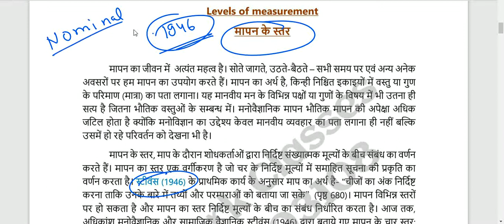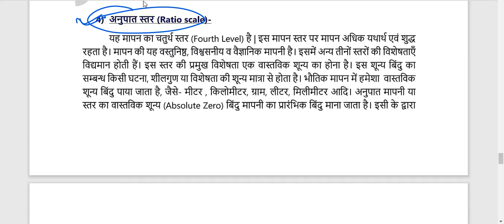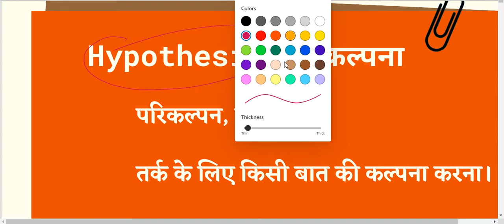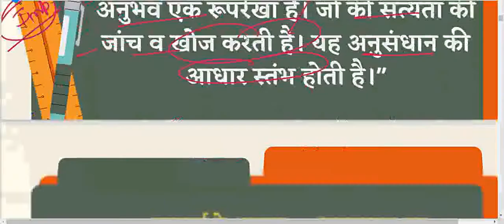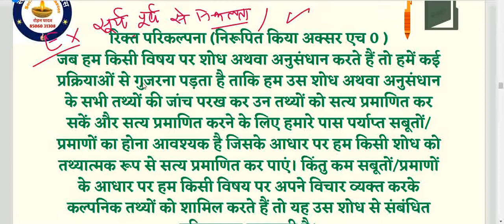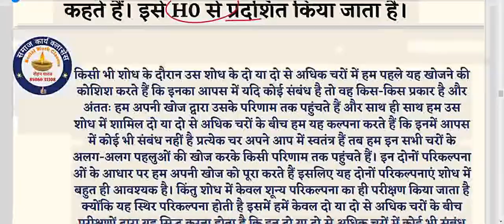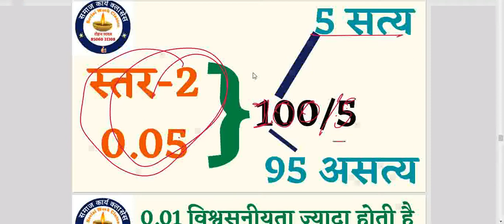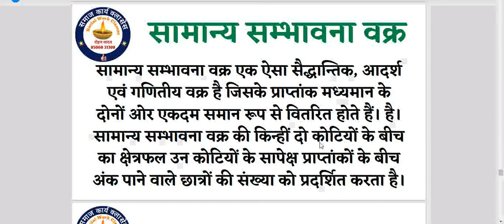Unit 5 hypothesis Social Work research detail hypothesis परिकल्पना क्या है समाज कार्य शोध में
Unit 5 hypothesis Social Work research detail hypothesis परिकल्पना क्या है समाज कार्य शोध में SOCIAL_WORK_UGC_NET_JRF_ समाज_कार्य_2022_ लखनऊ_ चिकित्सा_ समाज_कार्य_Medical_social_work_field_work_journal समाज कार्य

NTA UGC NET JRF 2022(SOCIAL WORK)
यू.जी.सी/नेट/जे.आर.एफ.2022 (समाज कार्य)

समाज कार्य
ऑनलाइन क्लासेस

Online Classes-
NTA UGCNET-JRF-2022
Medical social work-2022
(SOCIAL WORK)

CLASSES TIME 👇🏻👇🏻
TIME 👇🏻👇🏻🕔🕔🕔🕔
8:00PM TO 9:00PM